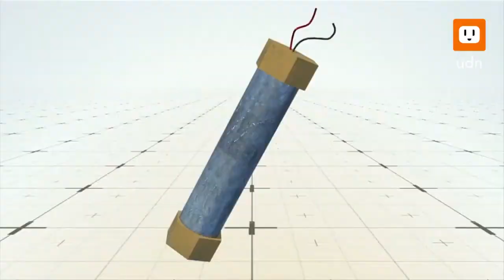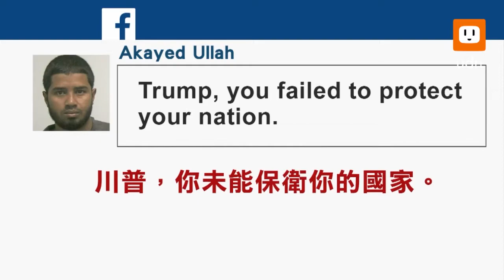1215 奚落川普無能 恐攻鎖美國？「孤狼」肆意？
有「美國最大客運站」之稱的紐約曼哈頓紐新航港局巴士總站，11日發生人肉炸彈恐襲事件；來美七年的孟加拉國27歲男子烏拉（Akayed Ullah），受激進組織「伊斯蘭國」(IS)煽動，從網路上學習自製炸彈，纏在腰間，在熙來攘往的紐新航港局巴士總站引爆，宣稱「為全球穆斯林復仇」；但因炸彈製作粗糙，未完全爆炸，兇嫌重傷外，另有三名路人受傷。